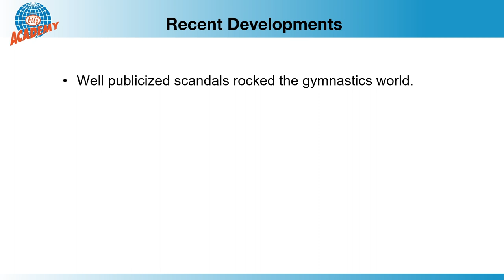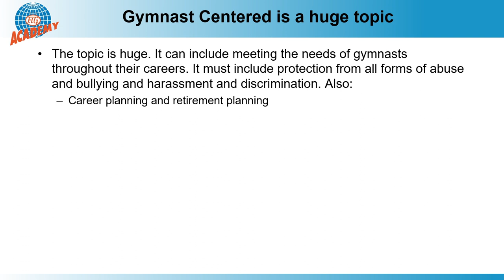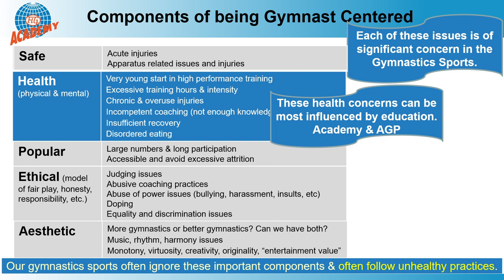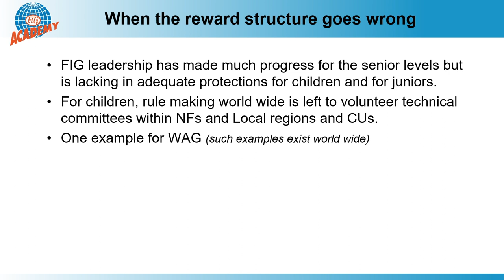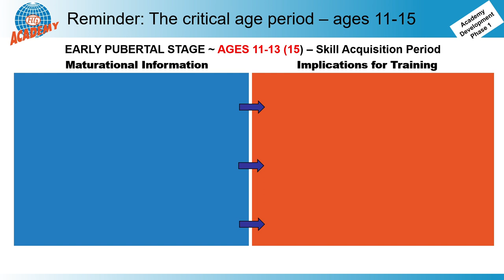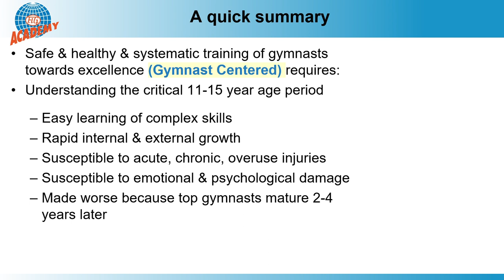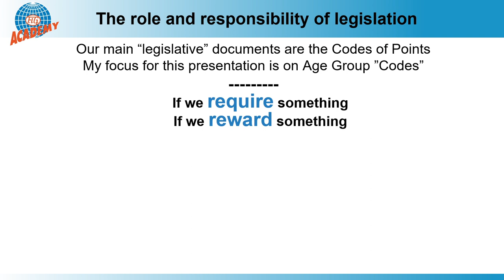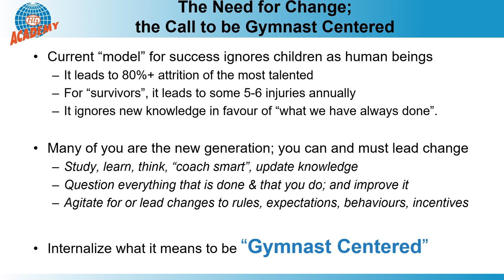We Must be Gymnast Centered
Train the future; don't compete the future.  That is the essence of a gymnast centered philosophy.  It requires coaches and legislators to evaluate how their actions and the rules they impose enhance or ignore the needs of gymnasts. This is an absolutely essential consideration during the pre-pubescent rapid growth years.

The FIG Education Commission launches a second series of online seminars starting this Friday and offering fresh insights into a broad range of areas of coach education. There will be seven seminars in all, each of them broadcast on a Friday on the FIG Education YouTube channel across a nine-week period.

This new programme, which will run between 16 October and 11 December 2020, follows on from the success of the initial series of four seminars and two webinars which was staged in June and July.

Programme

• 30 October, 10:00 am (CET)

Seminar: We must be gymnast centered
Keynote: Hardy Fink (CAN)
Education Commission: Tseko Mogotsi (RSA)